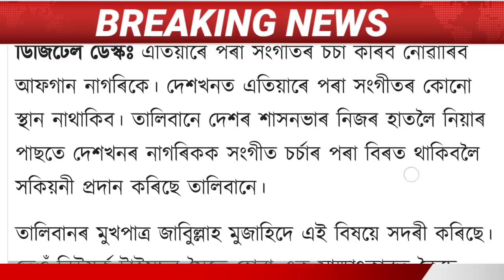Assamese News Today || 27 August Big Breaking News/Himanta Biswa Sarma Today News/Gourav Gogoi/Assam